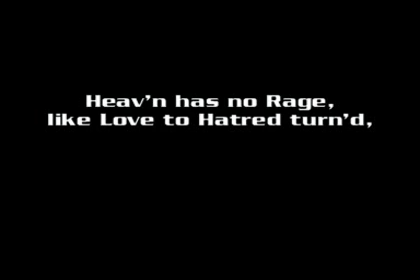Tough Girls II - Movie Heroines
My follow up to my original Tough Girls clip.

Movies ( in Order ) with Character
Blade Trinity - Abigail Whistler
Doomsday - Eden Sinclair
Ultraviolet - Ultraviolet
Serenity - River
Crouching Tiger - Jen Yu
Kill Bill - The Bride
Wanted - Fox

Music - The Light - "Expand the Room" ( Hooj Choons )